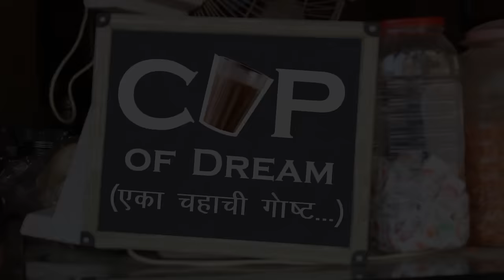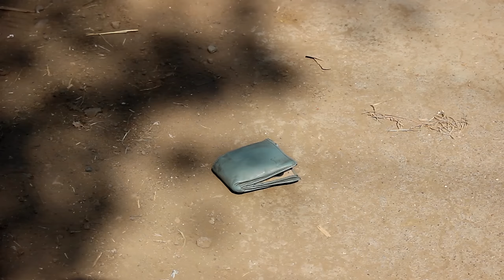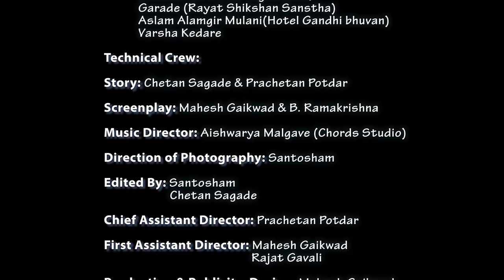CUP OF DREAM | Marathi Short Film | 2015 | Ramakrishna Balusu | Presented By Mankind Movies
Synopsis:
Story of school going children flows with" Tea, Time, Dream", where Writer and Director Tries to capture different shades of emotions which are connected to "One Cup of Tea".
Cast:
Master Shubham Sagade as SHUBHAM
Rajat Gawali as Rajat
Mrs. Kavita Sagade as Shubham’s Mother

Guest Appearance:
Dr S K Potadar

Supporting Characters:
Dashrath Jadgale
Aalamgir Bapubhai Mulani.

Special Thanks:
RuH Band,Pune
Sarpanch(Garade Gaon)
Hotel Gandhi Bhavan
Villagers Garade Gaon
Shankarrao Dhone Highschool, Garade (Rayat Shikshan Sanstha)
Aslam Alamgir Mulani(Hotel Gandhi bhuvan)
Varsha Kedare

Technical Crew:
Chief Assistant Director: Prachetan Potdar

First Assistant Director: Mahesh Gaikwad
   Rajat Gavali
Direction of Photography: Santosham

Edited By: Santosham
                   Chetan Sagade
Story: Chetan Sagade & Prachetan Potdar

Screenplay: Mahesh Gaikwad & B. Ramakrishna.

Music Director: Aishwarya Malgave(ChordsStudio)

Production & Publicity  Design: Mahesh Gaikwad
 ,                                                       Prachetan Potdar
Production Scheduling: Rajat Gavali

Costumes & Styling:  Kavita Bharati

Pre Production Support: Deepak Kumar & Tejas Pawar.

Post Production :Shashi arasidha

Produced By: Mankind Movies

Lauched By: KP’s

Co-Producer: Asrin Reddy.

Associate Producer: Pramod Revuri.

Executive Producer:
Harshada Potadar(KP's)
Aditya Pawar(Mankind Movies)

Directed by:  B.Ramakrishna